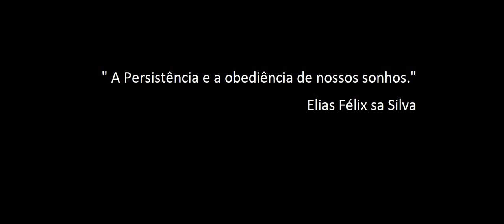DCS World: AV-8B _ SRVL / Vidéo 2 / PT-BR